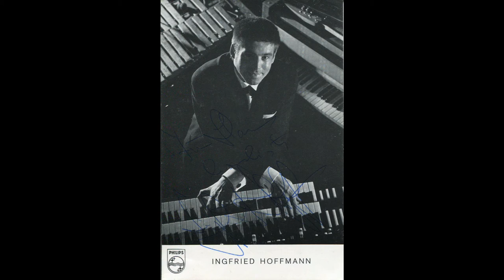Paul Nero's Blue Sounds (Klaus Doldinger) - Comin' Home Baby (1965)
Paul Nero's Blue Sounds play their version of the song Comin' Home Baby, from the 1965 album The BIg Beat. Personnel: Klaus Doldinger (tenor sax), Steffan von Dobrcinsky (tenor & alto sax), Sahib Shihab (baritone sax), Attila Zoller (guitar), Ingfried Hoffmann (keyboards), Peter Trunk (double bass), Klaus Voormann (bass guitar), Gibson Kemp (drums). Recorded in Berlin, March 14, 1965.